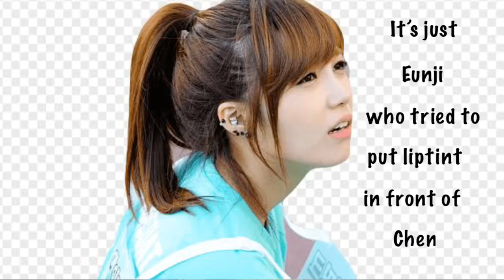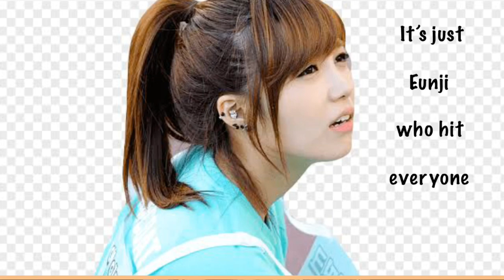It’s Just Eunji Things | Jeong Eunji on Crack Moment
Hi everyone!
All sub in this video is fake, don’t get this too seriously, thankyou for watching :)